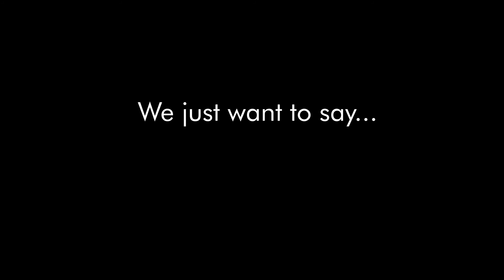Teachers say hello